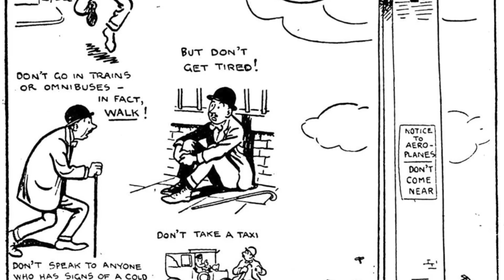Assembly blog 11th May 2020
An assembly aimed at Prep school, but Pre-Prep very welcome to watch too. How studying history can help us understand today. Lessons from Spencer Perceval, the Black Death and V.E. Day.